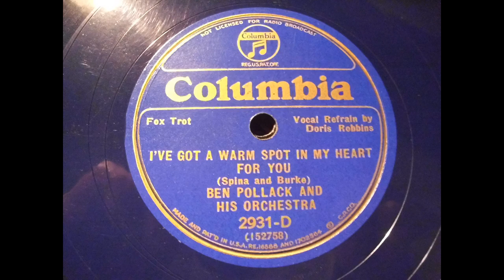Ben Pollack and his Orchestra: I've got a warm spot in my heart for you (1934)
Ben Pollack and his Orchestra
Title: I've got a warm spot in my heart for you
Columbia 2931-D
recorded: New York, May 29, 1934